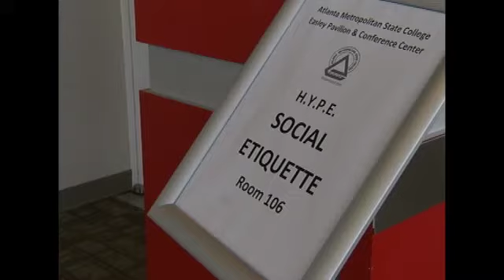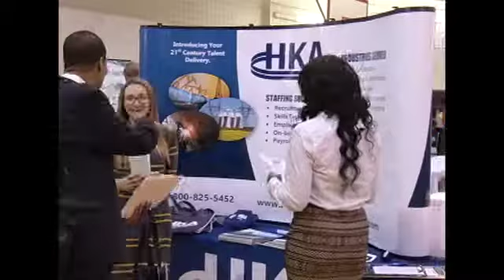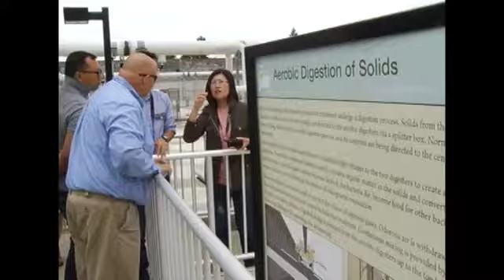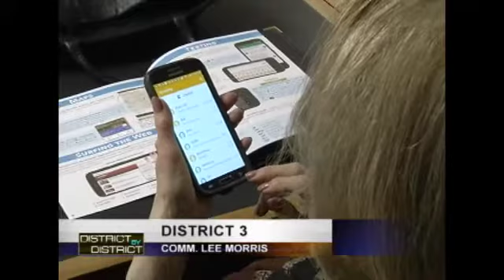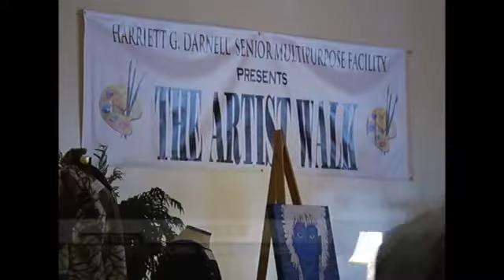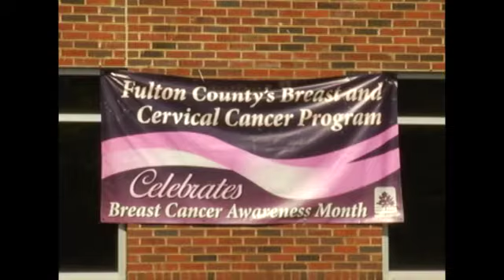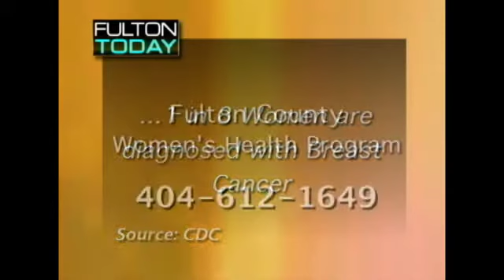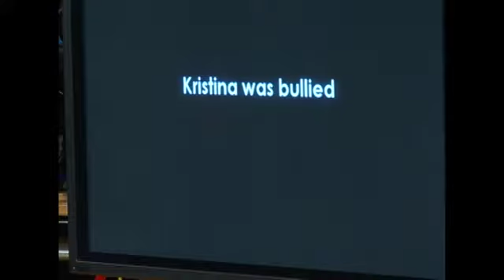Fulton Today Oct. 19, 2015